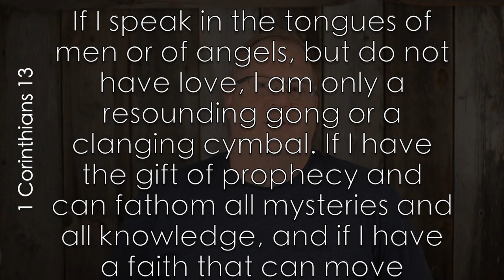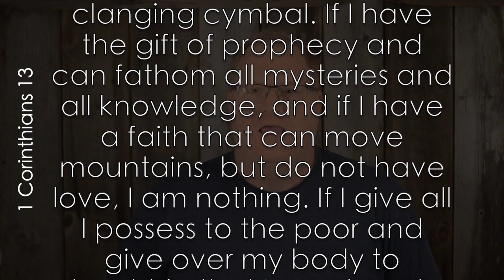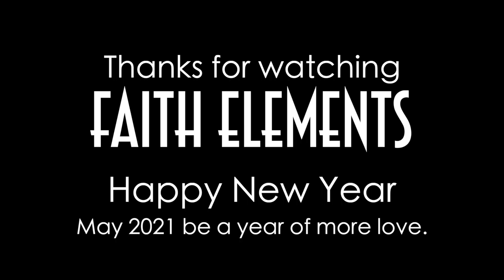More Love in 2021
One of the things most missing from 2020 (and years prior) is love. What would it look like if we learned to love each other a little more?